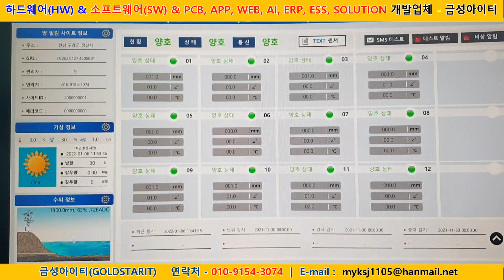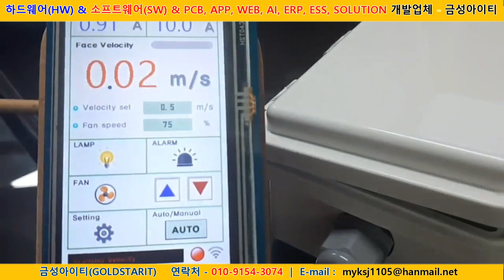[재난안전 건설 땅밀림 진동 가속도 등] 건설 프로그램 개발업체